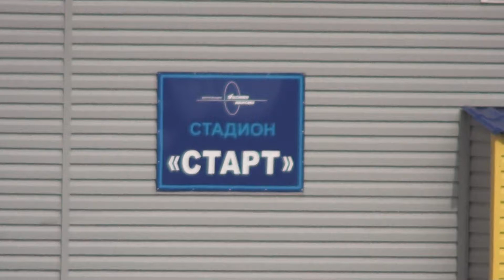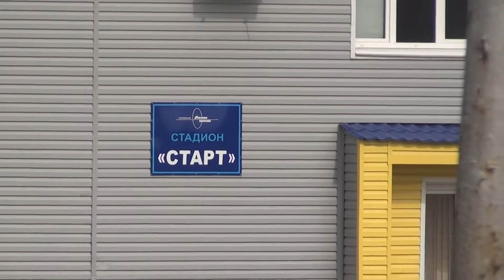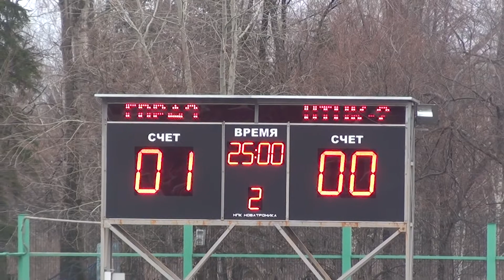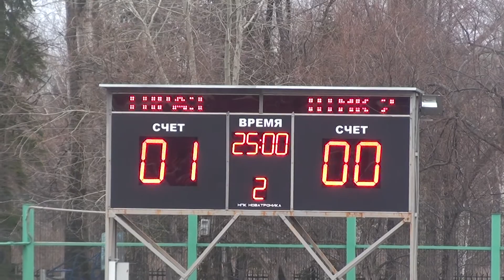Горняк-ЕВРАЗ (Качканар) - Металлург НТМК2 (Нижний Тагил)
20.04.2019 Верхняя Салда. Стадио "Старт"
Предсезонный турнир ФФСО 2019 . Полуфинал